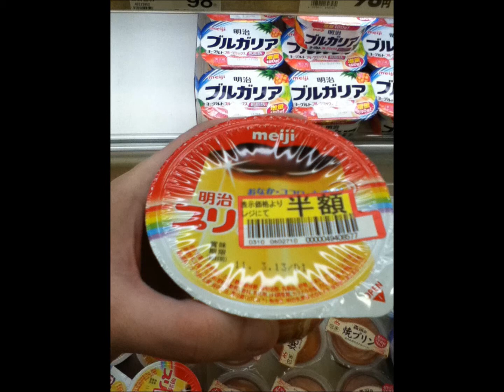Japan Giga Pudding Episode #7